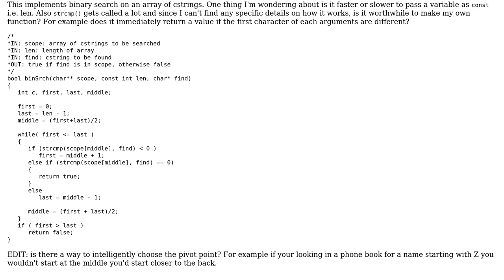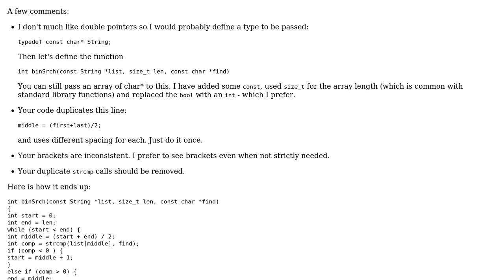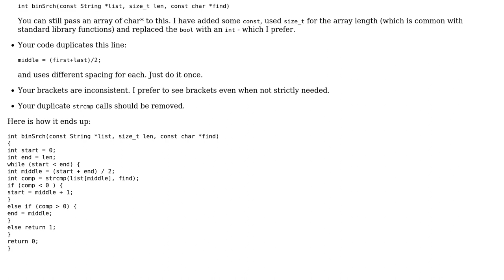Code Review: Binary search on cstrings (2 Solutions!!)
Code Review: Binary search on cstrings

With thanks & praise to God, and with thanks to the many people who have made this project possible! | Content (except music & images) licensed under CC BY-SA | Music | Images & others | With thanks to user William Morris user Celeritas user 200_success and the Stack Exchange Network Trademarks are property of their respective owners. You are responsible for your own actions.